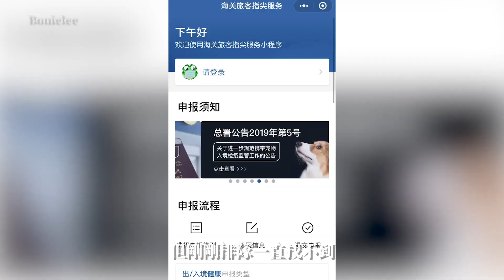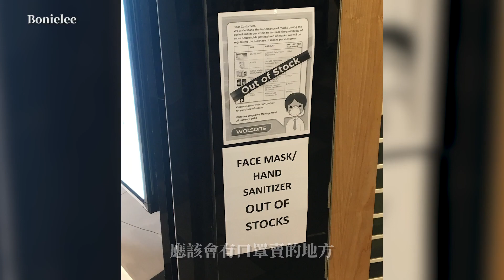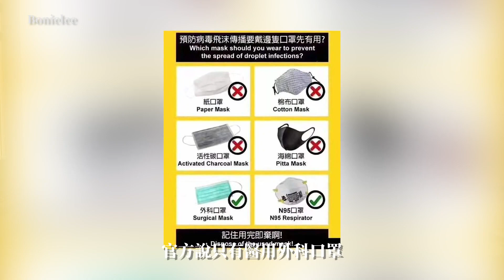【BOI】留學生疫情上升期飛新加坡 | 在新加坡自我隔離是什麼體驗 | 新型冠狀病毒 | 2019 Novel Coronavirus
感染人數達四千的那天我正好要搭飛機回新加坡準備開始新的學期。發佈這條視頻的時候感染人數已經破萬，希望看這條視頻的你們都身體健康，別忘勤洗手戴口罩！

■ 新加坡留學生在疫情上升期能回去上課嗎 | 廣州現在是什麼情況 | 新型冠狀病毒 | 2019 Novel Coronavirus

▶ 疫情生活記錄系列：

■ Ep.1: 新加坡留學生在疫情上升期能回去上課嗎 | 廣州現在是什麼情況 | 新型冠狀病毒

■ Ep.2: 留學生疫情上升期飛新加坡 | 在新加坡居家隔離是什麼體驗 | 新型冠狀病毒

■ 新加坡要“封國”抗疫一個月留學生咋辦 | 疫情下海外應屆畢業生 | 最難畢業季 | 新冠肺炎 | COVID-19： Singapore lockdown

■ 新加坡“封國”抗疫居家全程無接觸點外賣奶茶 | 自製芥末蜂蜜雞翅 | 混搭早餐 | 居家自我隔離一日三餐吃什麼 | SINGAPORE CIRCUIT BREAKER LIFE

■ 新加坡“封國”抗疫領到免費可重用使用口罩? | 封關後第一次到社區採購 | 自製廣式雞煲 | 海外抗疫日記 | SINGAPORE CIRCUIT BREAKER LIFE

■ 在新加坡線上答辯 | 點到最難吃少鹽全素“麻辣香鍋” | 海外抗疫日記 | Online Presentation in Singapore 'circuit breaker'

▶ 還可以在這裡找到我：

小紅書 @bonielee
抖音 @bonielee
新浪微博 @bonielee